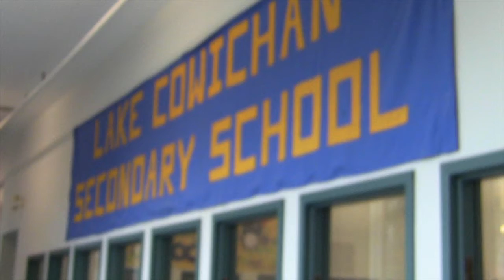sho lcs project